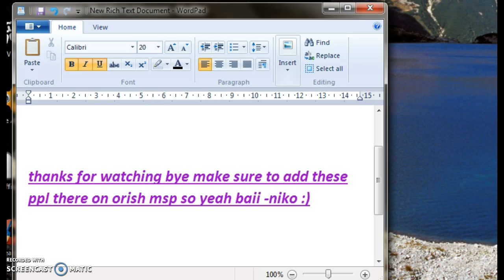people to add on msp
add these ppl on irish msp baii -niko